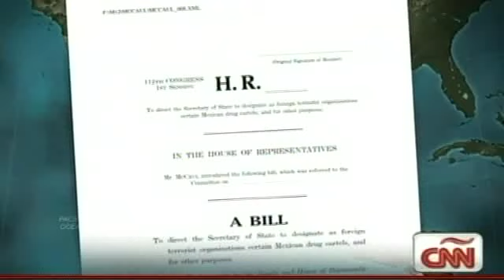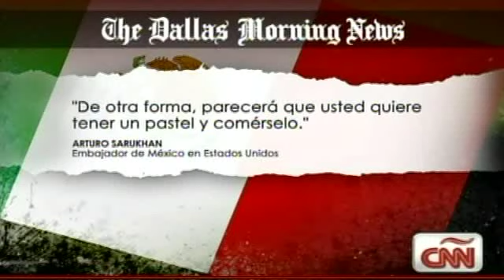Cárteles mexicanos y el terrorismo